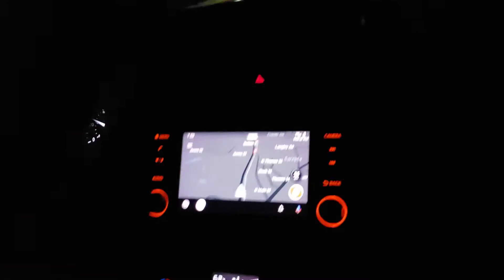Car in the ditch!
We were a few minutes from being home after driving 1000 miles round trip. My hubby said, accidents always happen when you are almost home,thank God it was not us! Accident Roadtrip Texas GodIsGood HomeSafe!